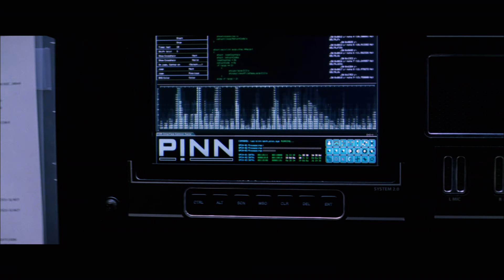Transcendence klip: Good Evening Donald Buchanan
Dr. Will Caster (Johnny Depp) er verdens fremmeste kapacitet inden for forskning af kunstig intelligens. Han har viet hele sin eksistens til at skabe historiens mest informationsmodtagelige computer, der er i stand til at indsamle og lagre menneskedens samlede viden, kombineret med et komplet register af menneskelige følelser.

Hans stærkt kontroversielle eksperimenter har på den ene side gjort ham verdensberømt, men af samme grund også til hovedmål for en gruppe antiteknologiske ekstremister, der vil gøre hvad som helst for at stoppe ham og -- ikke mindst -- hans grænseoverskridende forskning.

Men i deres iver for at stoppe Will, bliver ekstremisterne -- ubevidst og paradoksalt -- præcis den katalysator, der får forsøgene til at lykkes og gør Will til en fysisk del af sin egen grænseoverskridende forskning.

Nu er spørgsmålet for hans kone, Evelyn (Rebecca Hall) og bedste ven, Max Waters (Paul Bettany) -- der begge også er medlemmer af hans forskerteam -- ikke om de kan fortsætte, hvor Will slap, men om de bør ...

-- Deres værste frygt går hurtigt fra teori til praksis, da Wills grænseløse videbegærlighed udvikler sig til et altoverskyggende magtbegær, der sætter klodens fortsatte eksistens på spil -- og desværre er det eneste, der er helt sikkert, at ingen ved, hvordan de skal stoppe ham ... Inden det er for sent!